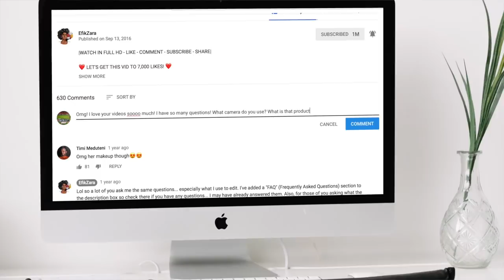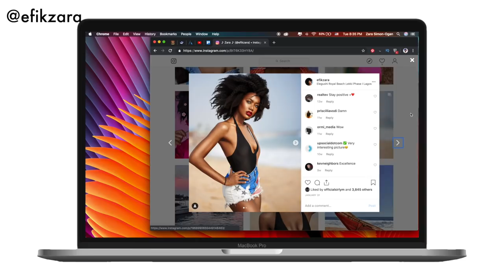NIGERIAN WOMEN: WHY YOU HAVE NO HUSBAND (and Why You Don’t Need One) | Nigeria Chronicles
Watch the entire video! I know that title is really triggering but I want to talk to you all about being the best you that you can possibly be, prior to embarking on that kind of journey of commitment. I also talk about the standards you should hold yourself and others to so... enjoy!

" Gimme Love" by Prince Meyson

A: 4a/4b/4c